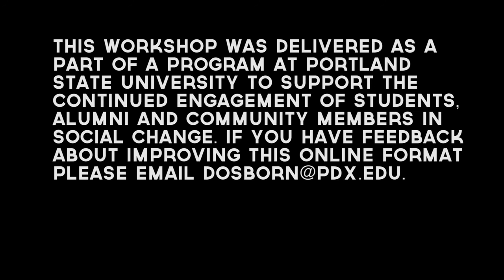National Forest Policy Crash Course with Brenna Bell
Learn how the forests of the Cascades became federal land, and about the laws & policies that shape past, current and future land management.  With a focus on Mt. Hood National Forest in Oregon, Brenna Bell, Bark's staff attorney explores the ins and outs of politics and law as it relates to public forests and water -- and provide some tools for engaging with them.  Brenna brings to her work a lifetime of passion for the Pacific Northwest, twelve years of organizing experience, and an extensive background in environmental law and education. Her involvement with Cascadia Forest Alliance and the campaign to save Eagle Creek led her to Lewis & Clark Law School (Portland, OR), where she graduated cum laude. Brenna has worked with numerous non-profits and is a co-founder of Tryon Life Community Farm - a community sustainability education center